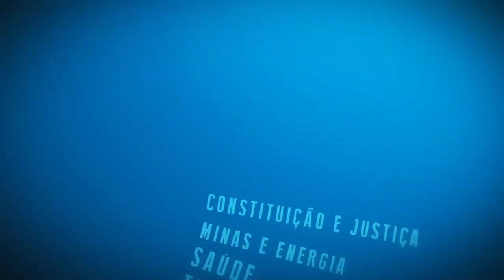Resumo Comissões - Com. Criança, Adolescente e Idoso - Violência contra criança e adolescente